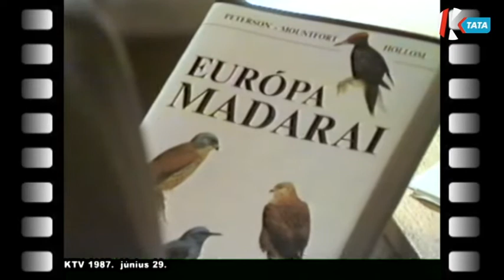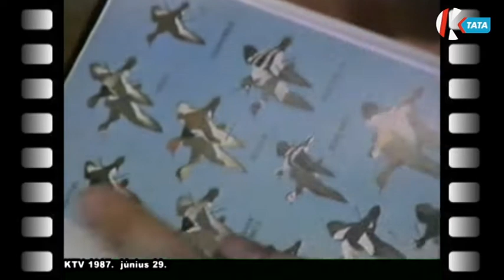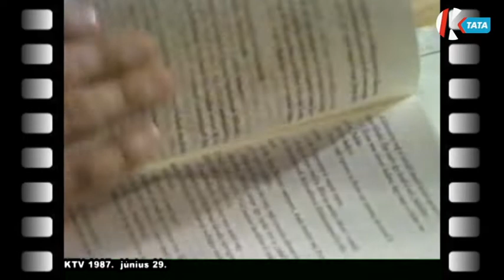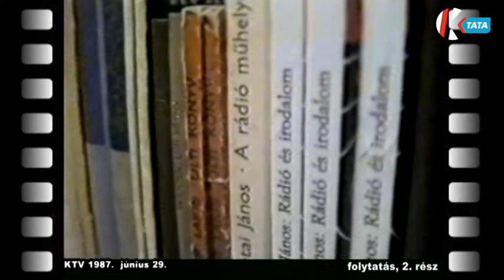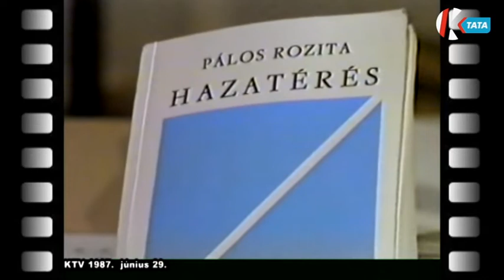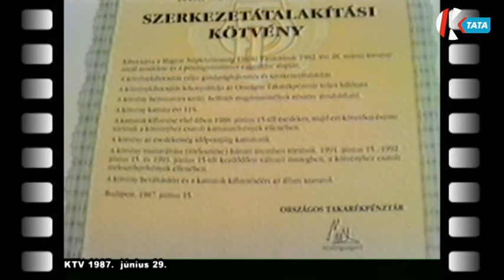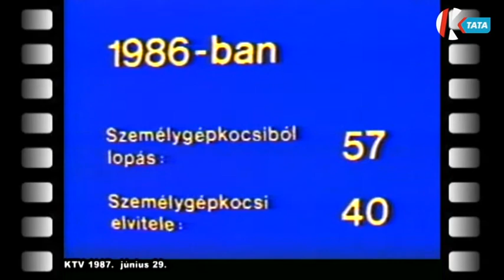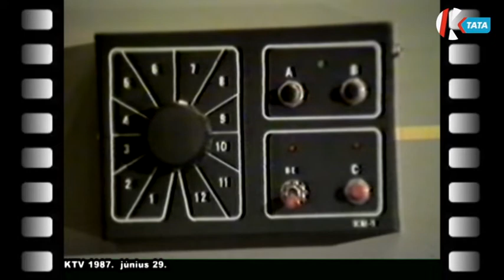Magazin - RetroTV (2022. 07. 08.)